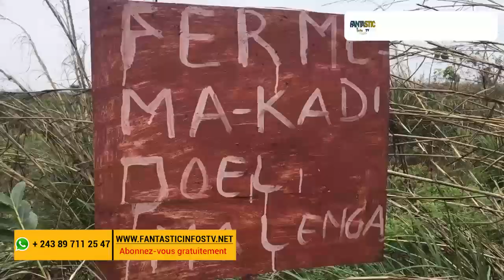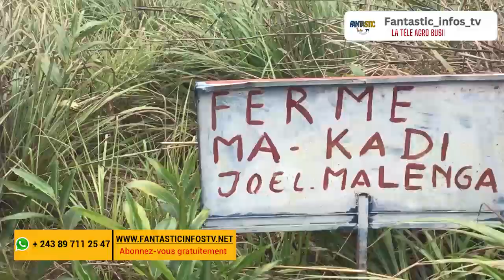LANCEMENT CAMPAGNE AGRICOLE SAISON A AU VILLAGE INKO MALUKU